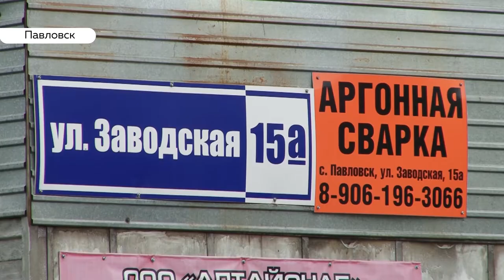Жители Павловска жалуются на местный завод, который источает неприятный запах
Винят местный завод, который, якобы, отравляет воздух из-за вредного производства. Инициативная группа обращалась в различные инстанции, но там проблем не видят, а точнее не чувствуют. Кирилл Политов вмешался в битву за кислород.